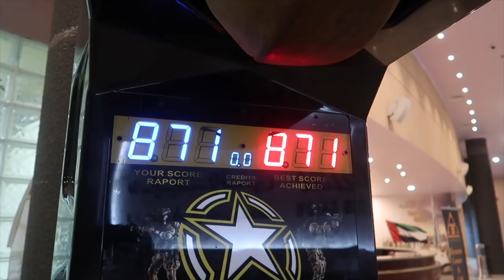BEST CRICKET PLAYER IN THE WORLD!!!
Add me on Snapchat: xsarookhx